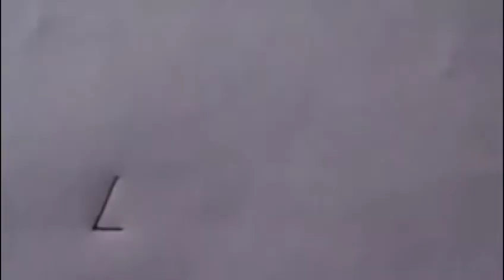L_দিয়ে_কিভাবে_ব্যাঙ_আঁকা_যায়